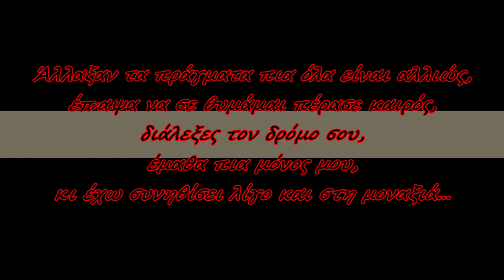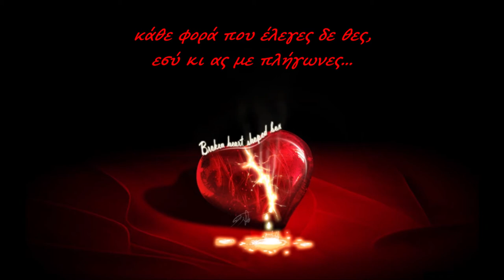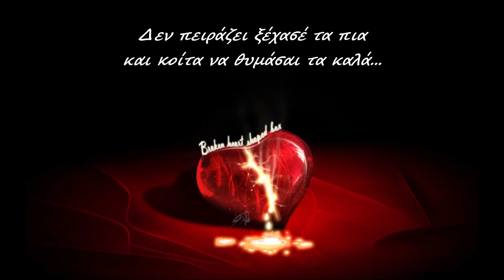Γιατί το Μετανιώνεις...